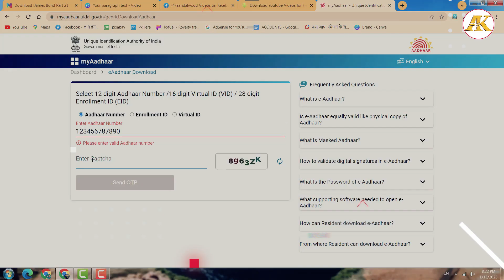Captcha Code Kya Hota Hai | Captcha Code Kyu Bharwaye Jate Hain | Awesome khoj | in hindi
About this video - Maine is video me bataya hai ki captcha code kya hota hai aur captcha code kyun bharna padta hai

cover topics -
1. captcha code kaise dalte hain
2. what is captcha code